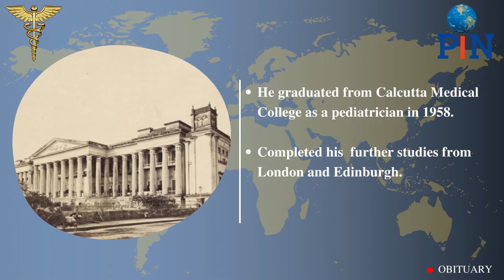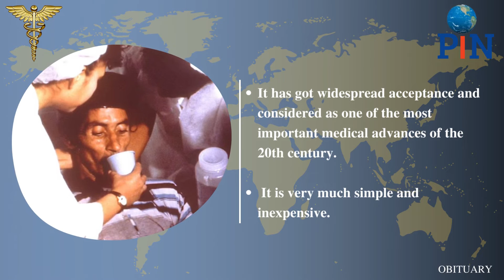Dr. Dilip Mahalanabis | The man behind ORS is no more | Person In News | Current Affairs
Dr Dilip Mahalanabis, who came up with revolutionised diarrhoea treatment with ORS passes away at the age of 87years.

He was an Indian pediatrician who was born on 12th November, 1934 in Kishoreganj, now part of Bangladesh.He was the first Indian to be selected as the registrar for the Queen Elizabeth Hospital for Children.During the Bangladesh war for independence in 1971,there was a massive refugee crisis in India which led to the death of those starving and exhausted refugees due to Cholera.His idea of using the ORS (Oral rehydration solutions), a mixure of salt and glucose in water for the patients worked miraculously and has reduced the fatality  from 30% to 3% after its usage.

All images/footage in this video are owned by their respective owners & are only used for representational purpose only and may or may not depict the actual thing mentioned in the news.